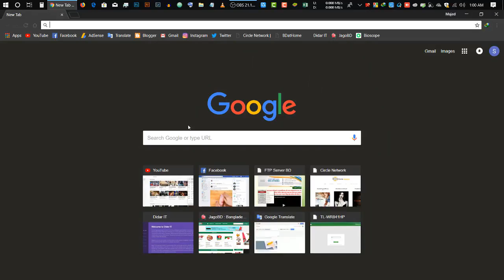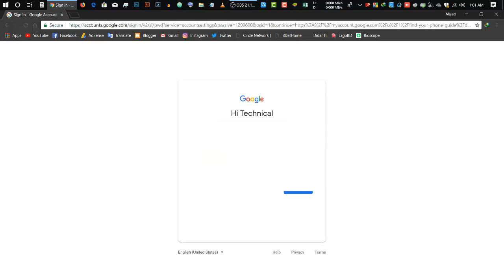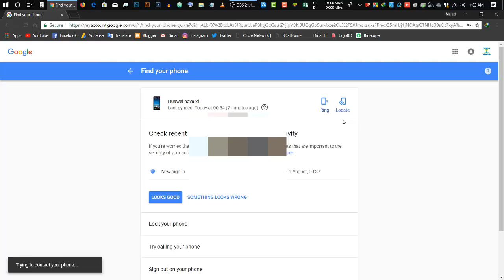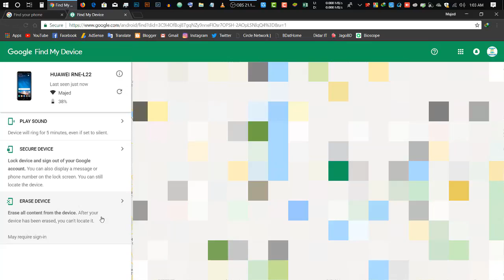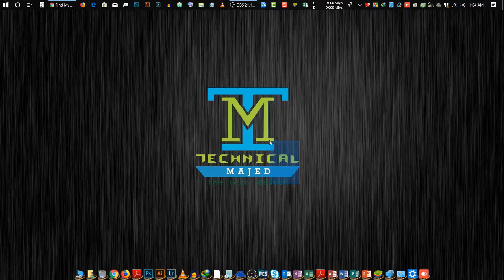How to Track a cell Phone or Mobile number Location for free 2018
About : Technical Majed is a YouTube Channel, where you will find technological videos in Bangla, New Video is Posted Everyday :)

Majed Sardar
CEO, Founder & Director
Facebook.com/MajedSardar.64